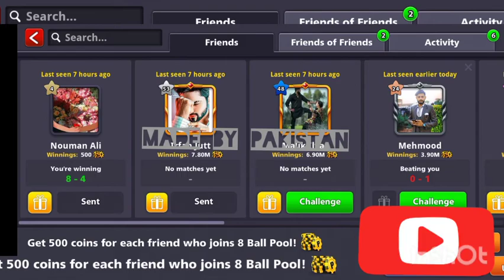kinza 8ball pool who wil play with me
kinza 8 ball pool who wil play with me